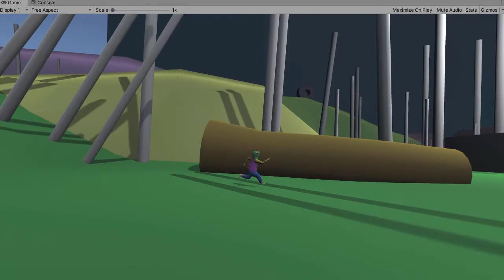Lionel the Dragon (PC 29.11.2024)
A dark and Moody 2.5d, story-driven action puzzle game based on a child with a worrying view of the world.